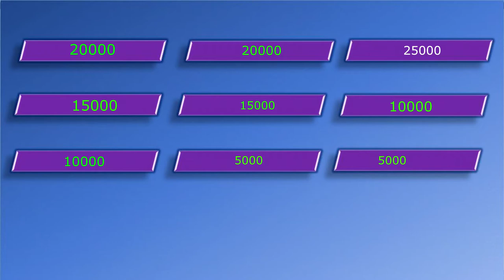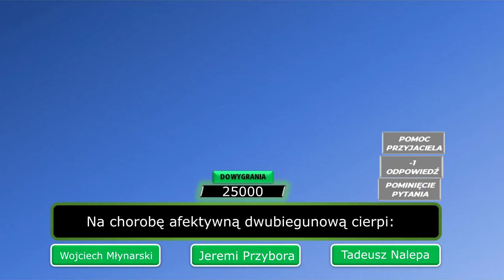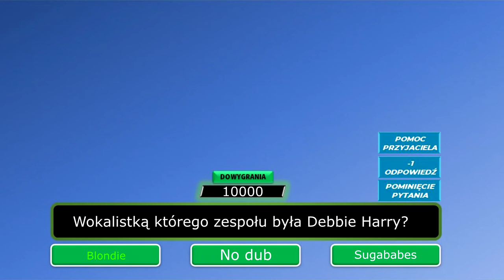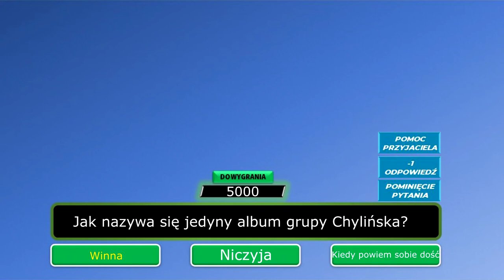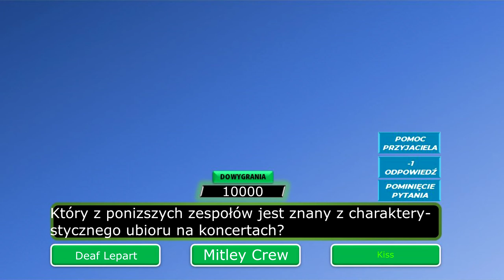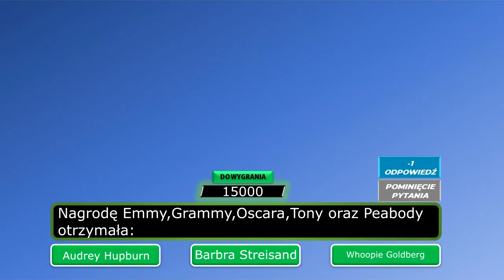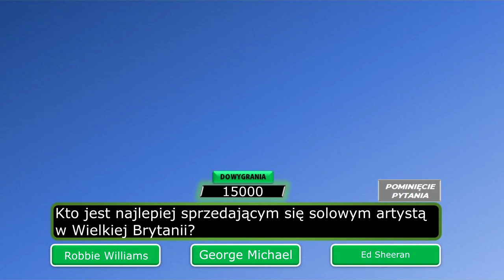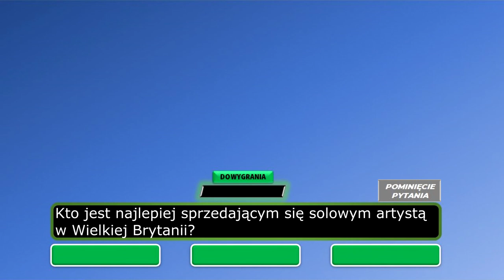THE GREATEST HITS - Odcinek 6